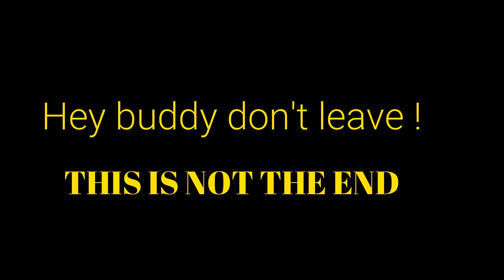CANON M50 EF-M SIGMA 16 MM LOW LIGHT TESTING CAR MEETS CRUISE CREW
WHAT A NIGHT    NO WORDS !

Sigma 16mm f1.4 ef-m
K&F camera tripod
Rode Microphone
Rode minijack 3.5 extension cable for microphone
K&F 67 mm variable ND filter